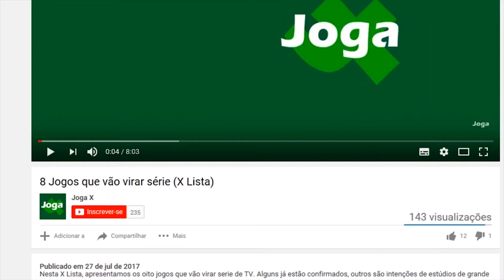STATE OF DECAY 2 - VALE A PENA?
Uma análise direta e reta, com tudo o que você precisa saber para decidir se State of Decay 2 é o jogo para o seu gosto. Será que vale a pena?